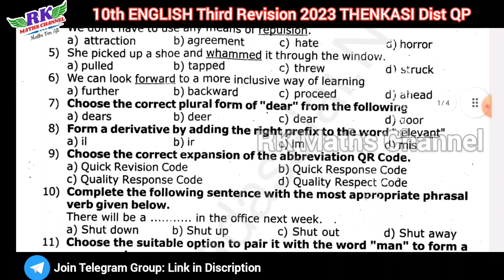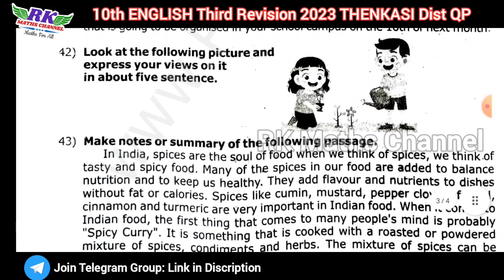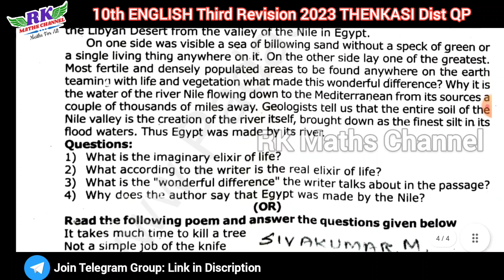TN 10th English|Third Revision Exam 2023|THENKASI District Question Paper 2023